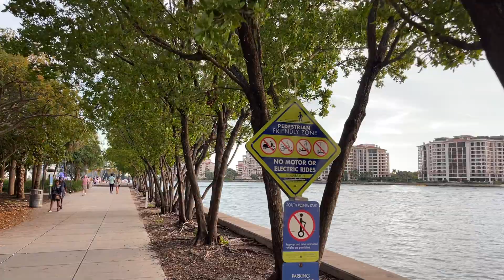В США НЕ МОГУТ ВЫБРАТЬ ТРЕТЬЕГО ЧЕЛОВЕКА В СТРАНЕ!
После промежуточных выборов в Палату Представителей США победу с незначительным перевесом одержали кандидаты республиканской партии. Тем не менее выбрать своего спикера Палаты Представителей они не могут уже в десятый раз!